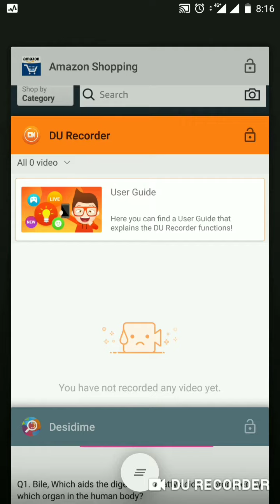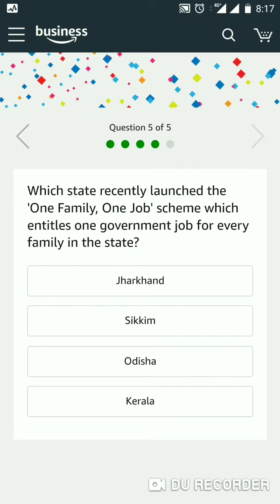Amazon Quiz Time Answers for 16th January 2019, Win an Mi A2 today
Amazon Quiz Time Answers for 16th Jan 2019, Win an Mi A2 today.